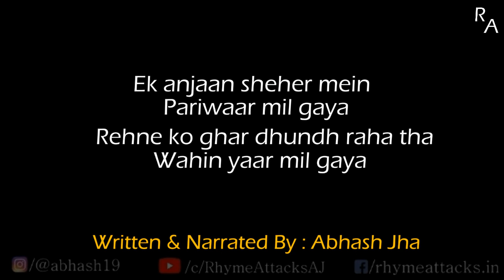Dear Roommate | Abhash Jha Poetry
Send this video to your Room partner and and make him/her feel special.
This is a letter to my roommate!